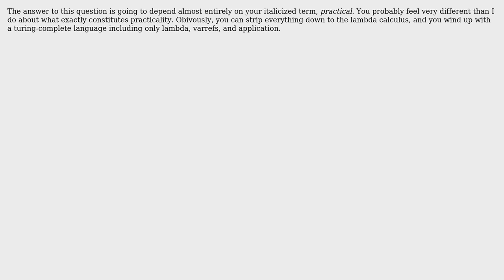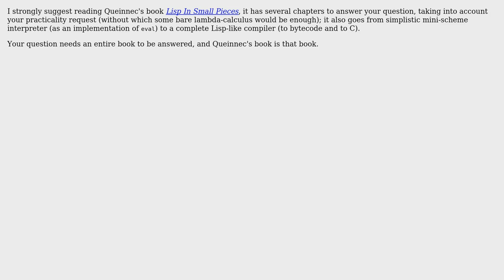What is the minimum practical definition for the Scheme language? (2 Solutions!!)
What is the minimum practical definition for the Scheme language?

With thanks & praise to God, and with thanks to the many people who have made this project possible! | Content (except music & images) licensed under CC BY-SA | Music | Images & others | With thanks to user Robert Harvey user John Clements user Basile Starynkevitch and the Stack Exchange Network Trademarks are property of their respective owners. You are responsible for your own actions.